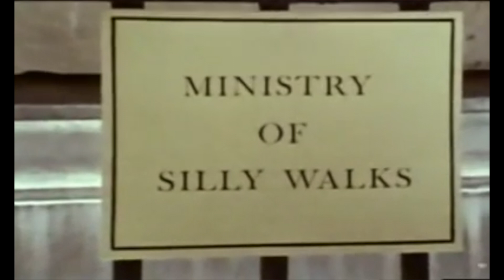Philip Syvelle Phillips Interviewing John Cleese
John Cleese sat down with Pastor Philip for a question about God.